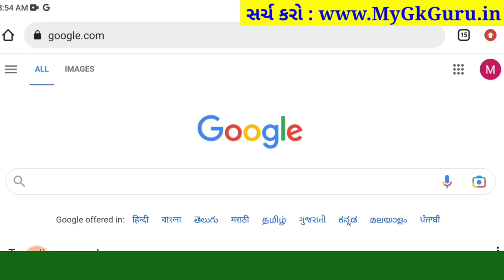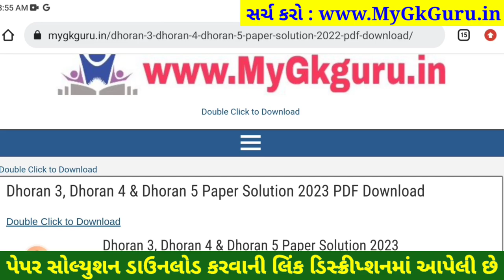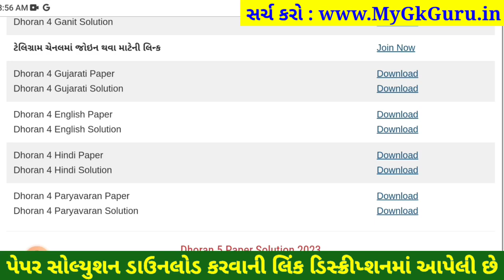Dhoran 4 paryavaran paper solution 2023 40 marks, STD 4 paryavaran paper solution 2023 std 4 paryava